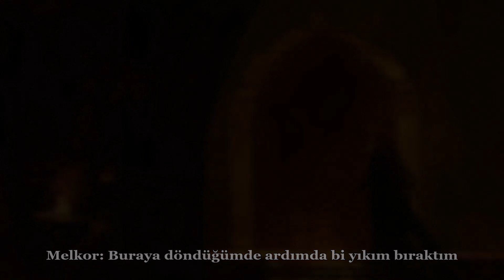Blind Guardian - War Of Wrath - Nightfall In Middle-Earth - Türkçe